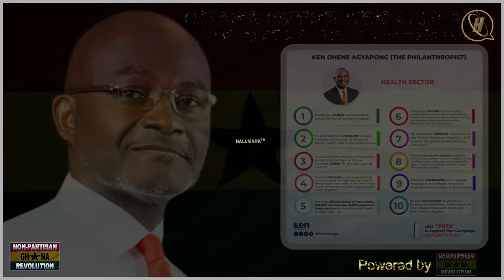THE FULL STORY:💥 Ghanaians CRY "GHANA NEEDS KEN🔥AS PRESIDENT in 2025🔥citing 10 COMPELLING REASONS🔥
A MASTERPIECE depicting the rallying DESPERATE-CRY by Ghanaians for the people's number 1 choice in the 2024 elections.🔥WHY & HOW SO? Find out